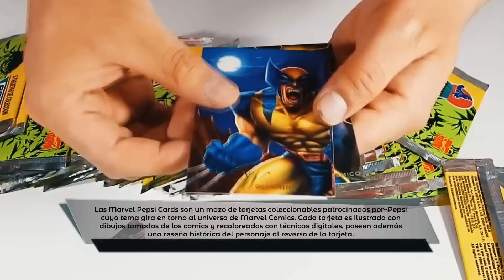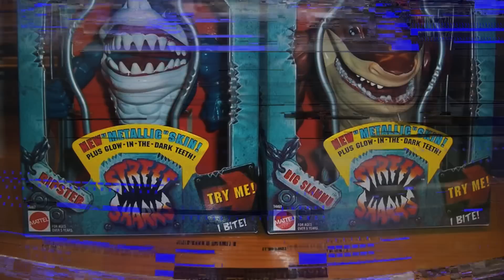EL PRECIO DE LA NOSTALGIA - T1E2 - EL CACASH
Cómo para seguir dándoles más contenido, tenemos un nuevo programa llamado "EL PRECIO DE LA NOSTALGIA", donde nuestro amigo Álvaro (@elshowdelcoleccionista) compartirá con invitados muy chéveres sobre su infancia y al final es dará un regalo que los emocionará un montón.

Dale mucho amor a este nuevo formato y diviértete recordando con nosotros esas buenas épocas.